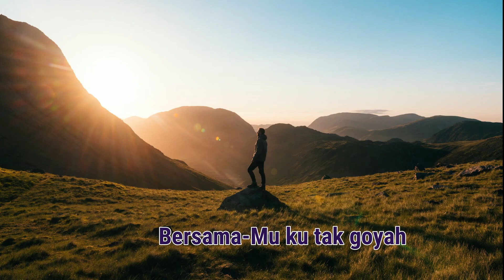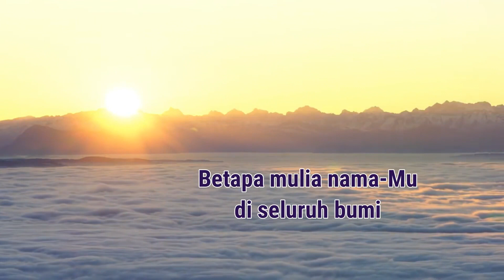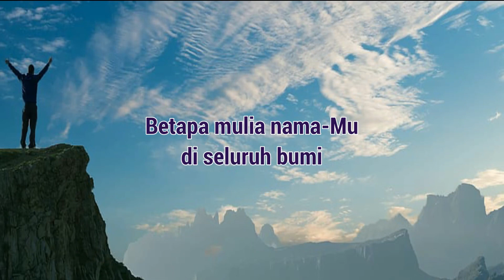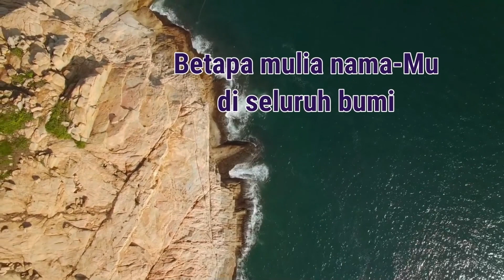Betapa Mulia NamaMu - Martin Carter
Music & Lyrics : Martin Carter
Executive Producers : Pdt. Jonathan Pattiasina & Martin Carter
Arranger, Keyboards & Programming : Erwin Badudu
Electric & Acoustic Guitars : Danny Telapary
Bass : Bona Ambarita
Drums: David Nevel Muskitta
Backing Vocals : Rhea Arella & Erwin
Mixing & Mastering : Joseph Manurung
Video Editing : Natalie